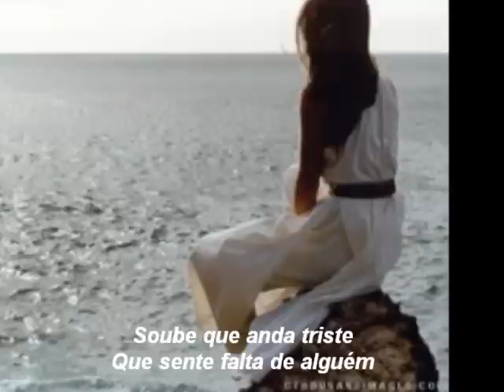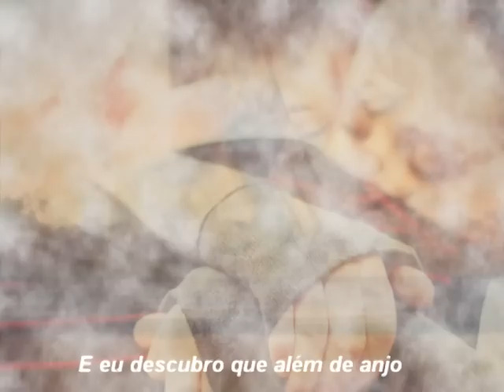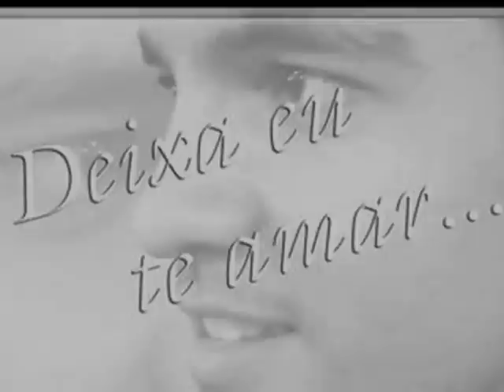ANJO { Saulo Fernandes e Daniela Mercury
Este video é dedicado a todos os Anjos da terra e do astral que estão me ajudando neste momento, se eu citar nomes posso esquecer de algum..